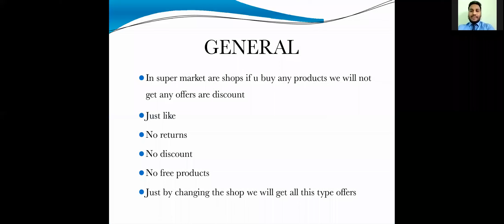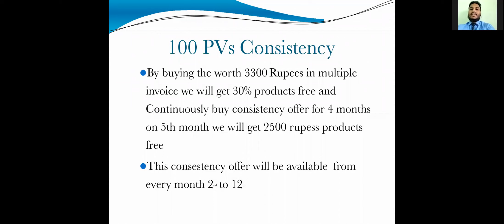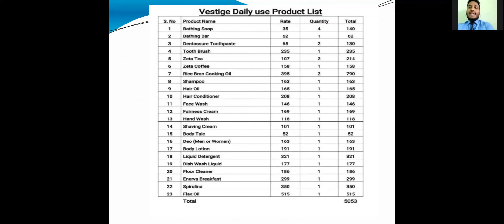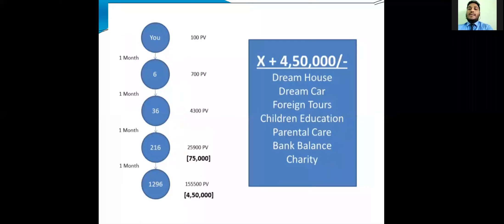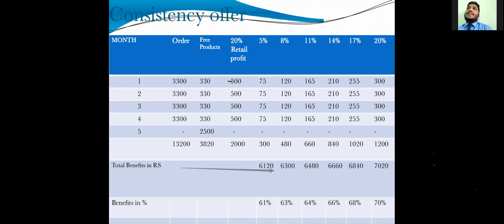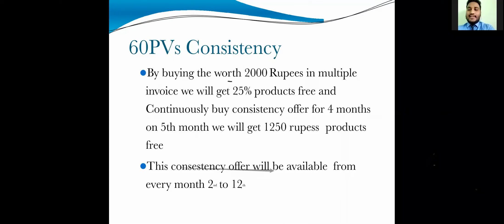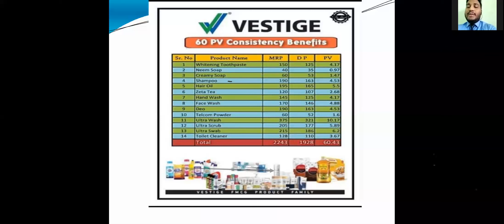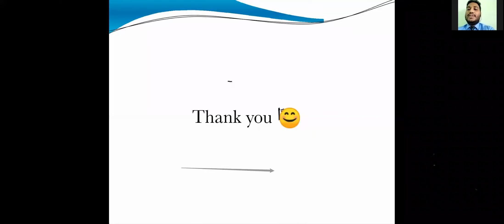100 PV & 60PV Consistency Benefits